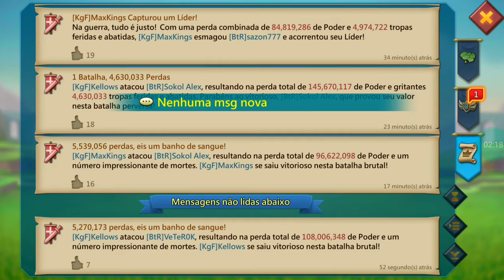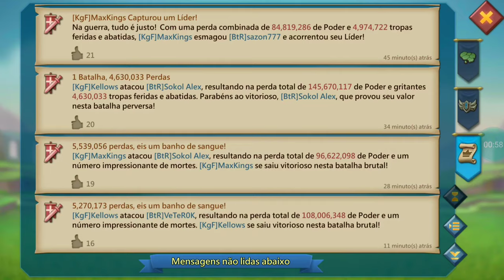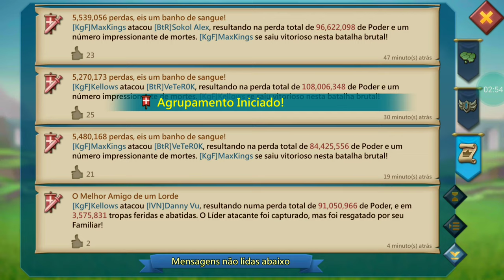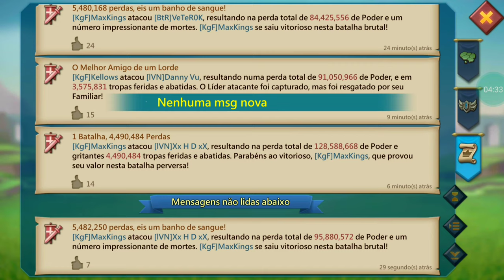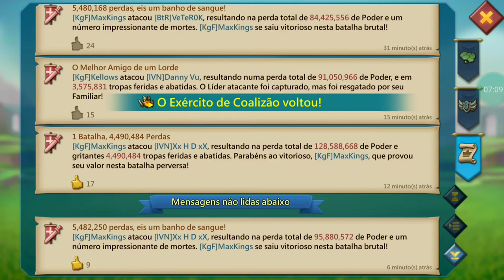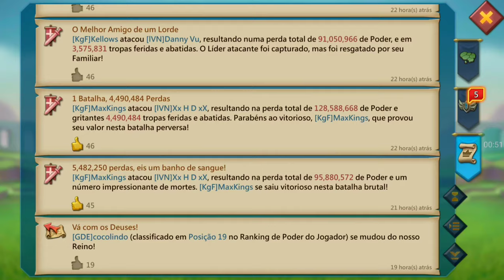Sequência de rallys & zerando trap rally em fúria? Lords Mobile 😎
▬▬▬▬▬▬▬▬▬▬▬ஜ۩۞۩ஜ▬▬▬▬▬▬▬▬▬▬▬▬▬
 ▂ ▃ ▅ ▆ BEM-VINDO AO CANAL BJORN BORUTO ▆ ▅ ▄  ▂
▬▬▬▬▬▬▬▬▬▬▬▬ஜ۩۞۩ஜ▬▬▬▬▬▬▬▬▬▬▬▬▬